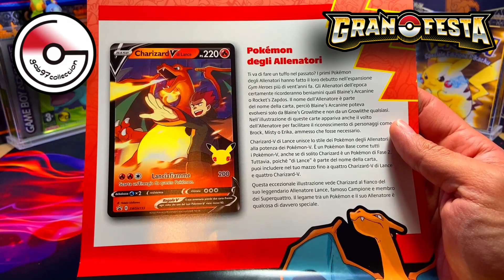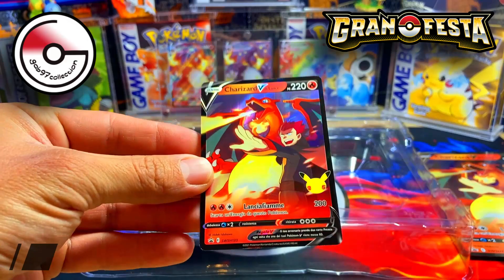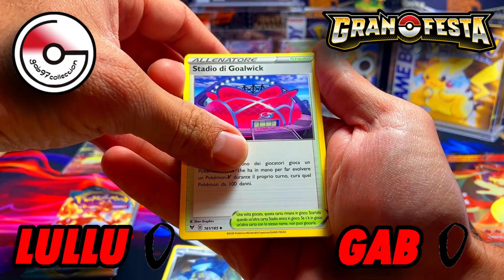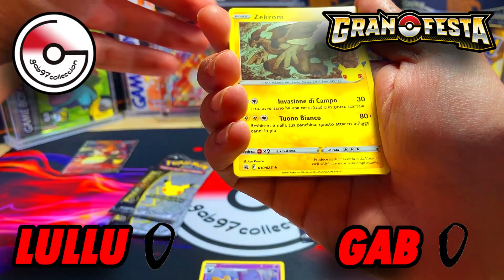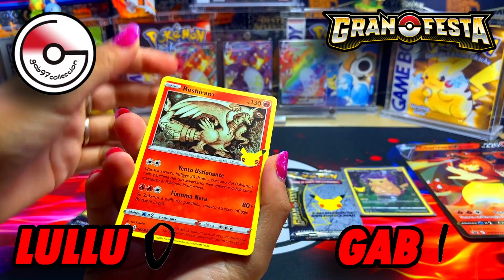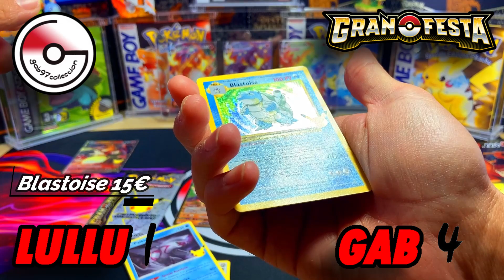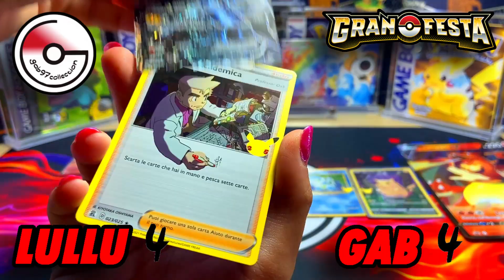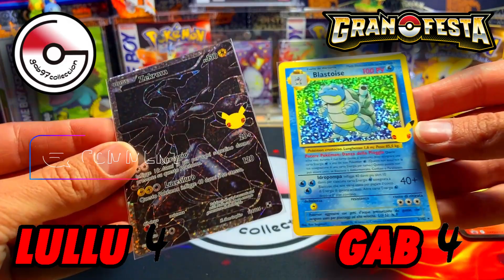APRO LA COLLEZIONE DI CHARIZARD V DI LANCE CON LUCREZIA! | Troviamo 4 carte su 4 buste, ASSURDO!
Bentornato in un nuovissimo unboxing pokemon sfida con Lucrezia, oggi andiamo a sfidarci unboxando una tra le collezioni più ricercate del momento; quella di Charizard V di Lance!!!
Stavolta sarò riuscito a vincere? Non ti spoilero nulla, buona visione!